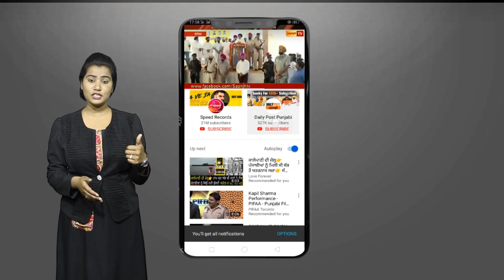ਫਗਵਾੜੇ ਦਾ ਮੇਅਰ ਕਹਿੰਦਾ ਤੁਹਾਨੂੰ ਠੋਕਾਂਗੇ,ਸੋਮ ਪ੍ਰਕਾਸ਼ ਨੇ ਕਰਵਾਏ ਪਰਚੇ,ਦੁੱਖੀ ਹੋ ਛੱਡੀ ਪਾਰਟੀ-ਬਿੱਟੂ,ਵਿੱਕੀ ਸੂਦ